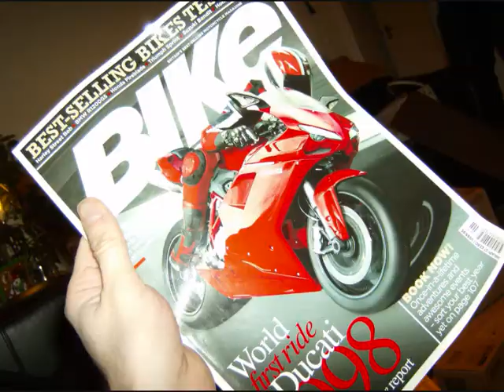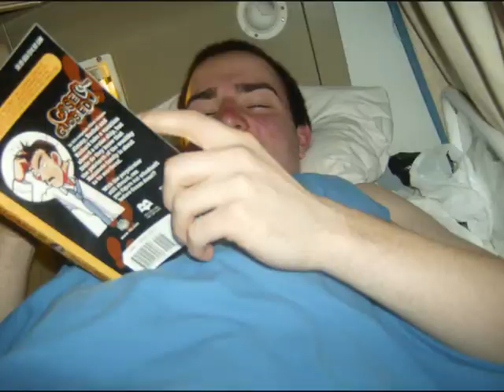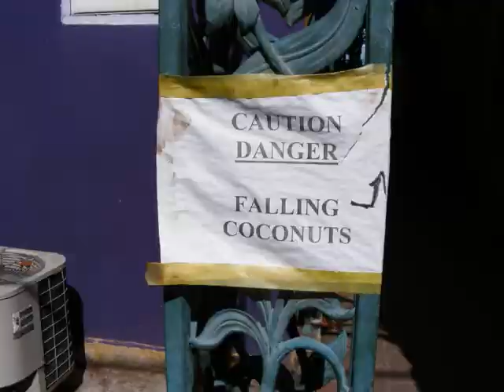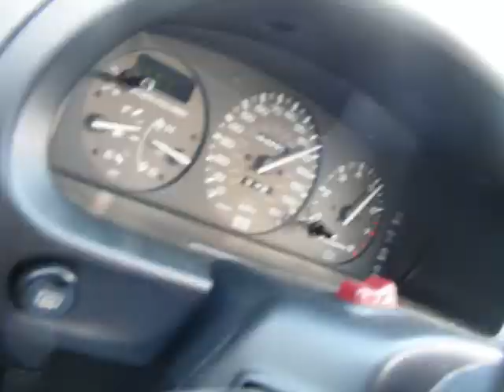Jon stone photos 2007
These are all the photos i took in 2007 in one movie. :) what a year! :D